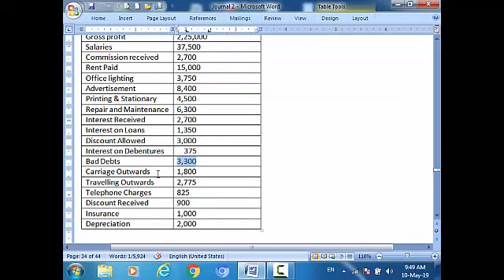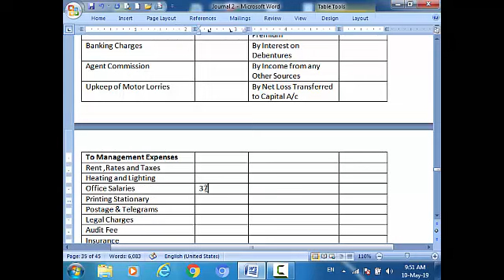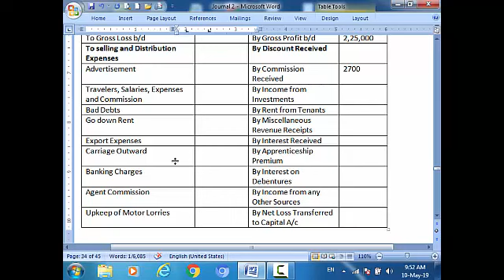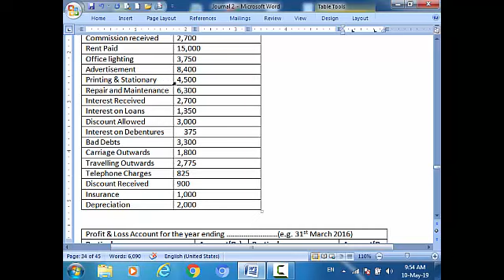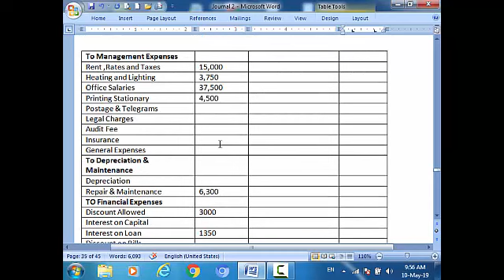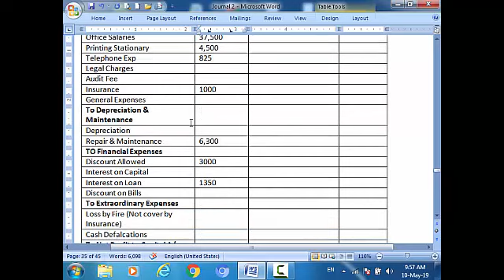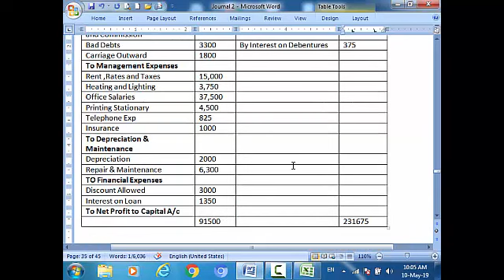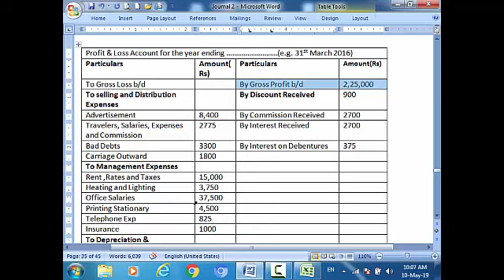FINAL ACCOUNTS : PROFIT & LOSS ACCOUNT EXAMPLE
IN THIS VEDIO WE LEARN ABOUT PROFIT & LOSS ACCOUNT WITH  EXAMPLE